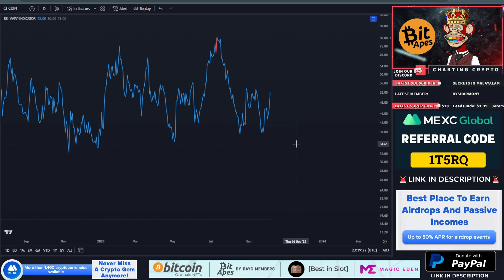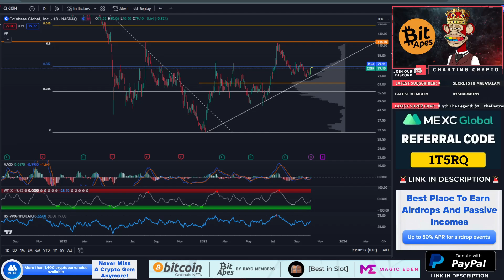Coinbase Stock - COIN Crypto Price Prediction & Technical Analysis October 2023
Coinbase Stock - COIN  Crypto Price Prediction and Technical Analysis October 2023